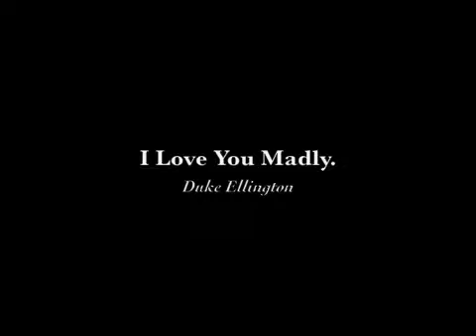Chloe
Dark Blue New Sounds Orchestra
KYOTO University
YAMANO Big Band Jazz Contest 1991